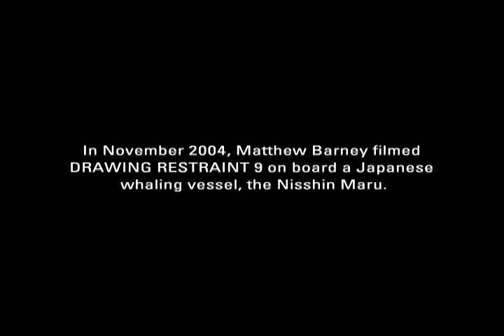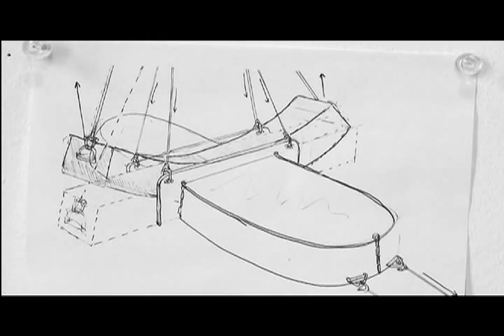Matthew Barney: No Restraint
Jeremiah Black - Sound Editor, Editor.

This is another feature Documentary I worked on.  I did the sound editing, and was also one of several picture editors.  It had some theatrical release and DVD distribution.